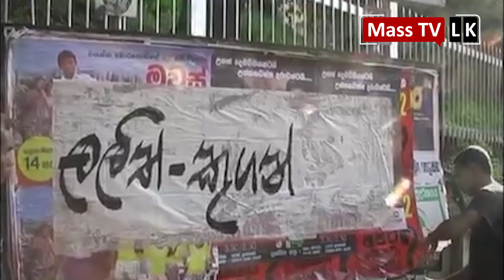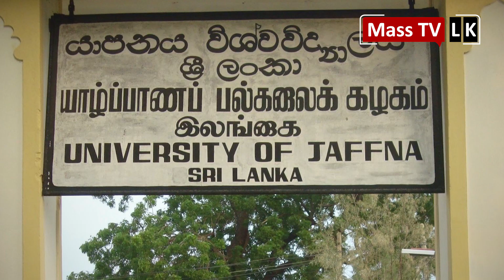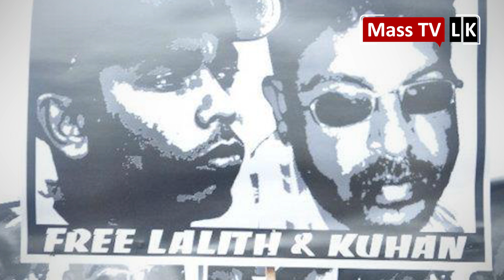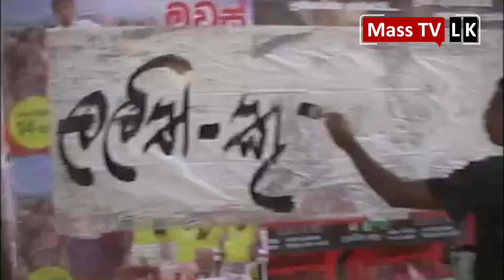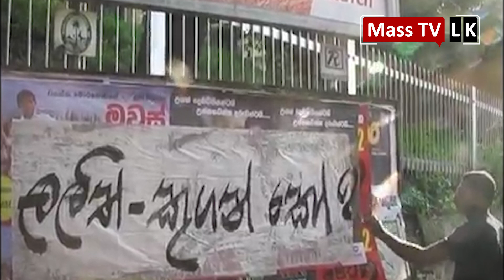Mass TV LK මකා දැමූ පිය සටහන් ඔස්සේ - අතුරුදන් කළ මිනිසුන් ‌දෙදෙනකුගේ කතාව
කලින් ජනතා විමුක්ති ‌පෙරමුණේත් (jvp) ඉන් පසුව ජනඅරගල ව්‍යාපාරයේ සහ ‌පෙරටුගාමී සමාජවාදී පක්ෂයේත් (Front Line Socialist Party) ක්‍රියාකාරීන් ‌මෙන්ම මානව හිමිකම් ක්‍රියාකාරිකයන් ‌දෙදෙනකු වූ ලලිත් කුමාර් වීරරාජ් (Lalith Kumar Veeraraj) සහ කුගන් මුරුගානන්දන් (Kugan Muruganandan) යාපනයේදී (Jaffna) පැහැර ‌ගෙන යනු ලැබුවේ 2011 ‌දෙසැම්බර් 09 වැනිදාය. ඔවුහු ජාත්‍යන්තර මානව හිමිකම් (International Human Rights Day)  දිනය ‌‌යෙදුණු ඊට පසුදා යාපනයේ පැවැත්වීමට නියමිතව තිබූ මාධ්‍ය සාකච්ඡාවක සංවිධාන කටයුතුවල නිරතව සිටියහ.

මේ පිළිබඳව හබයාස් ‌කෝපුස් ‌පෙත්සමක් ‌ගොනු ‌කෙරුණු අතර එහිදී සාක්ෂි ‌ලෙස එවකට කැබිනට් ප්‍රකාශක වූ ‌කෙහෙළිය රඹුක්වැල්ල (Keheliya Rambukwella) සහ එවකට ආරක්ෂක ‌ අමාත්‍යාංශයේ ‌ලේකම් වූ ‌ගෝඨාභය රාජපක්ෂ (Gotabaya Rajapaksha) කැඳවන ලද නමුත් ‌ගෝඨාභය රාජපක්ෂ සාක්ෂි දීමට පැමිණියේ නැත. ‌කෙහෙළිය රඹුක්වැල්ලගේ සාක්ෂියෙන් ඉතා වැදගත් කරුණු අනාවරණය විය.

එමෙන්ම ‌ගෝඨාභය රාජපක්ෂ ස්වාධීන රූපවාහිනියේ (ITN) ‌දොරමඩලාව වැඩසටහනේදී දැක්වූ අදහස්ද ‌මෙහිදී ඉතා වැදගත්ය.

මෙම සිදුවීමෙන් වසර නවයකට පසු ඒ පිළිබඳව Mass TV LK වාර්තා වැඩසටහනක් සැකසීමට තීරණය කළ අතර ඒ සඳහා සමාජ ක්‍රියාකාරිකයන්ගේ අදහස් විමසීමට තීරණය කළෙමු. ‌පෙරටුගාමී සමාජවාදී පක්ෂයේ ‌සේනාධීර ගුණතිලක (Senadheera Goonathilake), නීතිඥ නුවන් ‌බෝපගේ (Nuwan Bopege), නීතිඥ උදුල් ‌ප්‍රේමරත්න (Udul Premarathna), චිත්‍රපට අධ්‍යක්ෂ සහ රංගන ශිල්පී ජගත් මනුවර්ණ (Jagath Manuwarna) ‌මෙන්ම ලලිත් කුමාර් වීරරාජ්ගේ පියා වන ආරුමුගම් වීරරාජා (Arumugam Veeraraja) යන අය හමුවී ලංකාවේ පැහැර ගැනීම්, අතුරුදන් කිරීම් සහ ඊට ‌ගොදුරු වූවන්ට යුක්තිය ඉටු කිරීමේ වැදගත්කම පිළිබඳවද ලලිත් සහ කුගන් පැහැර ගැනීම පිළිබඳවද අදහස් විමසීමු.